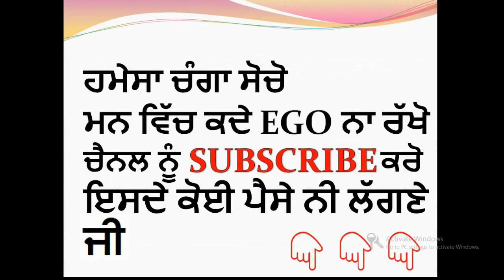ਮਾਣਕਾ ਦਾ ਮੁੰਡਾ JASS MANAK SINGING SUIT PUNJABI || PUNJABI SONG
Jass Manak Punjabi singer Singing  song Chale jayaga , Dhokha And Suit Punjabi ||

ਜੇਕਰ ਵੀਡੀਓ ਪਸੰਦ ਹੈ ਤਾ ਸੇਅਰ ਜ਼ਰੂਰ ਕਰੋ

Where You Can Watch Entertaining  Videos
Bollywood and Pollywood ( Punjabi Celebrities)  News
Videos About Their Life And Funny and comedy Videos